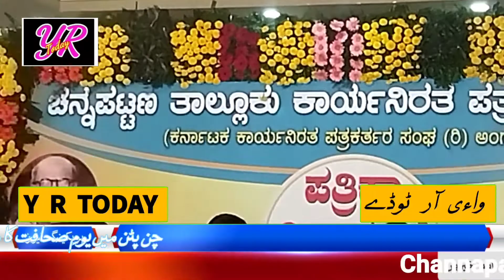CP Yogeshwar paid cash Ten Lakh Rupees to channapatna media association. Y R Today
CP Yogeshwar paid cash Ten Lakh Rupees to channapatna media association.